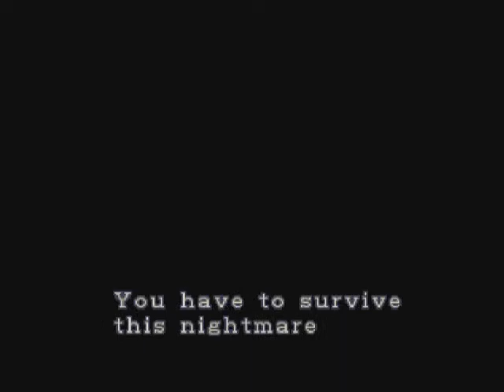Let's Play Resident Evil 2 022: Deja Vu S8P1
The same stuff, but this time with more booty shorts!